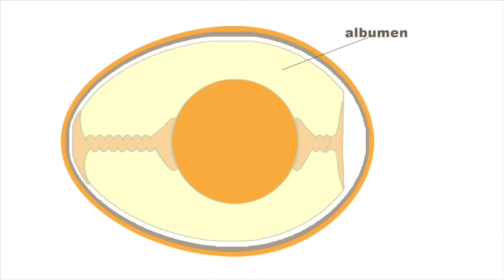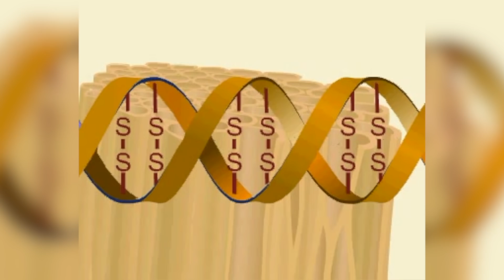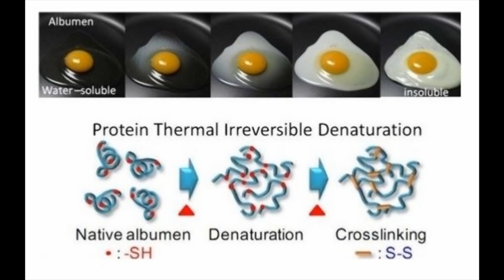Telur & Rambut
Ini sebab kenapa telur menjadi keras apabila dimasak dan kenapa ada rambut lurus dan ada rambut keriting.